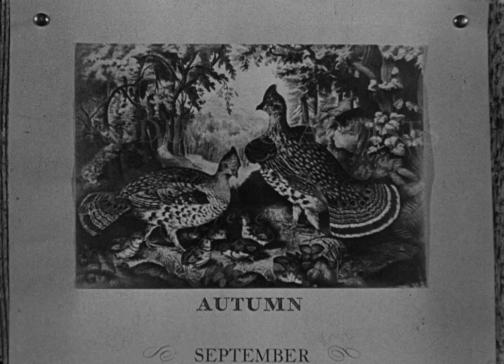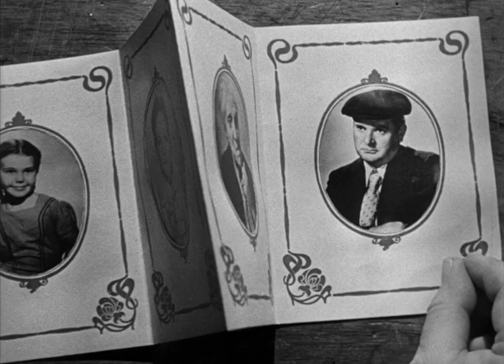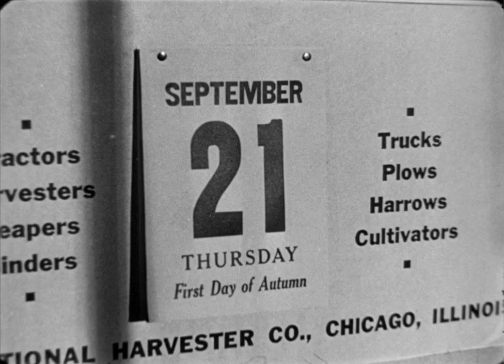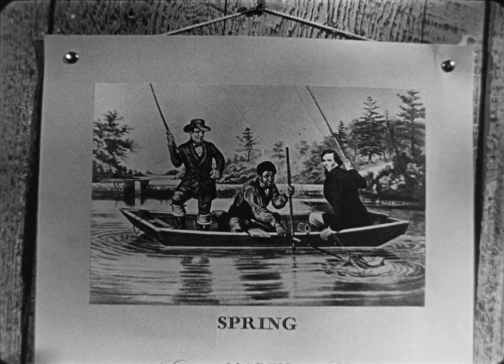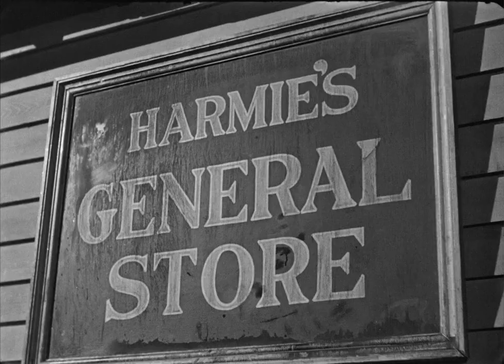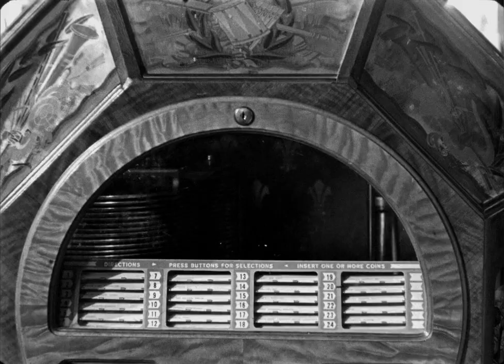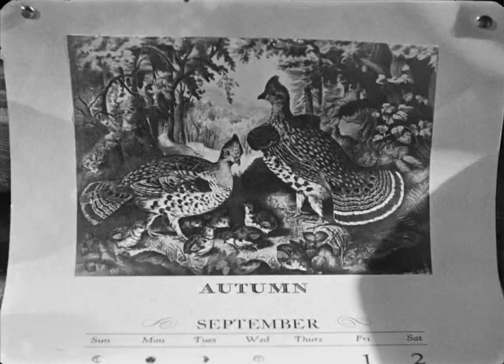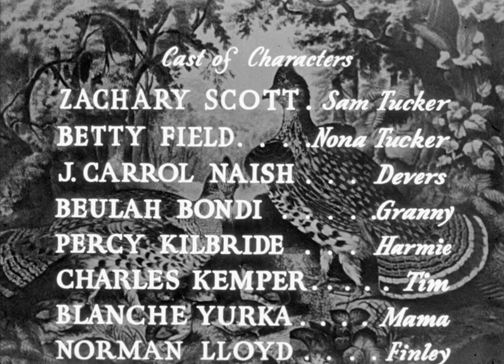Южанин (1945) США, Драма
Драма по роману Джона С.Перри "Подержи осень в руке с редким натурализмом показывает, что пришлось пережить и выстрадать одной семье в борьбе за собственную ферму. Сэм Такер (Скотт) всю жизнь батрачил на полях других людей, и вот, по совету умирающего дяди, он принимает решение заиметь собственную землю. Ему достается участок целины вдали от дорог. Взяв жену (Филд), детей (Саншайн и Гилпин), бабушку (Бонди) и собаку, он грузит нехитрые пожитки на видавший виды грузовичок. Участок запущен, но все-таки пригоден для сельского хозяйства. Покосившаяся хижина, в которой и скотину держать опасно. Семья берется за дело, чинят крыльцо, в печи разводят огонь, каждый делает все возможное, чтобы дом стал пригодным для жилья...
В ролях:
Захари Скотт
Бетти Филд
Дж. Кэролл Нейш
Бьюла Бонди
Перси Килбрайд